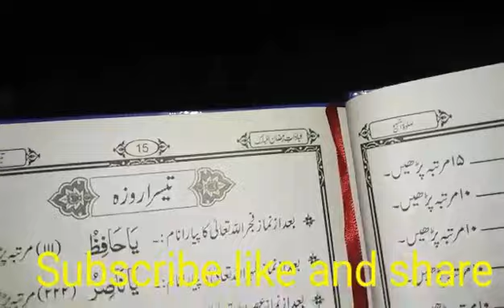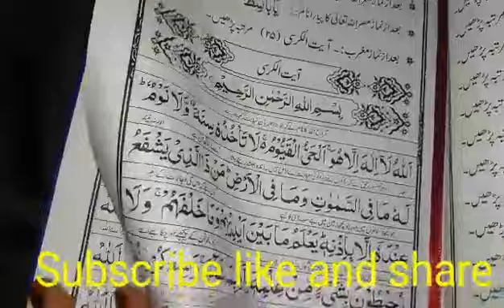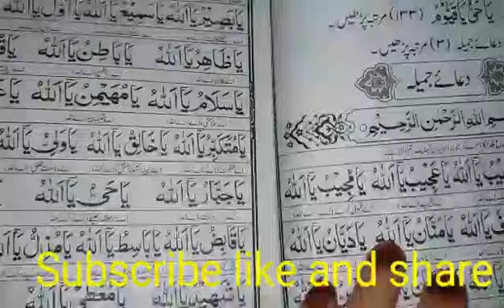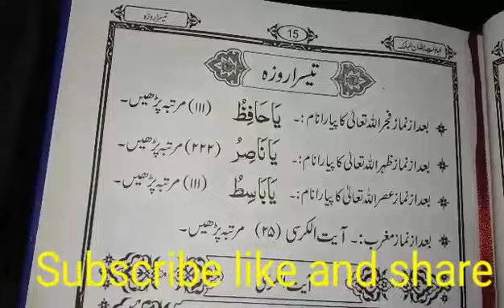Ramadan ke Tesre roza ki duaرمضان کے روزے کی فضیلت |Roze Ki Fazilat -Ayatul kursi Fazilat in Ramadan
Ramadan ke Tesre roza ki duaرمضان کے روزے کی فضیلت |Roze Ki Fazilat -Ayatul kursi Fazilat in Ramadan#nsenterteinmentandhelpingfun

ramadan ka dosre roza ki dua || ramadan second day 1 Dua with Morning-eveing and night ramadan 2019

Ramadan Ke dosre Roze Ko Yeh Dua Kasrat Se Padhein.

                                            [ ALLAH HAFIZ ]